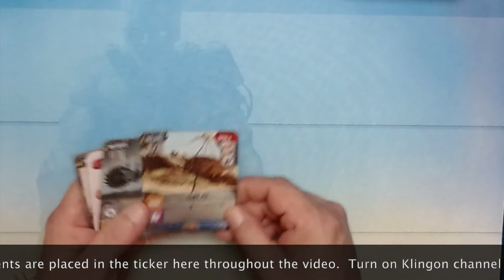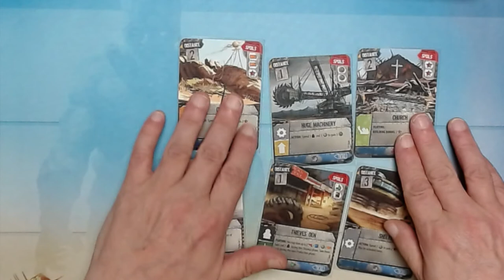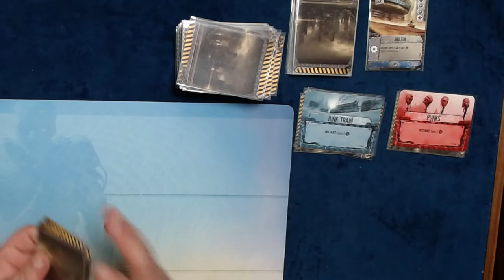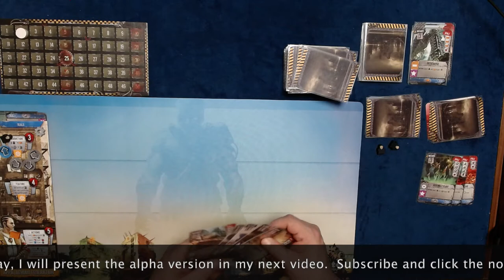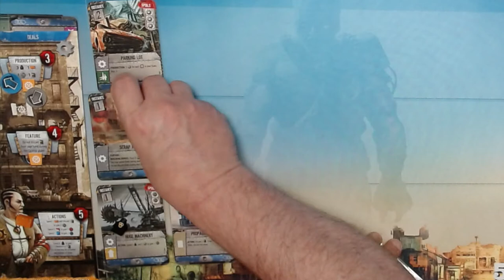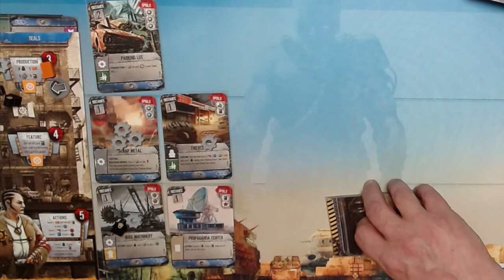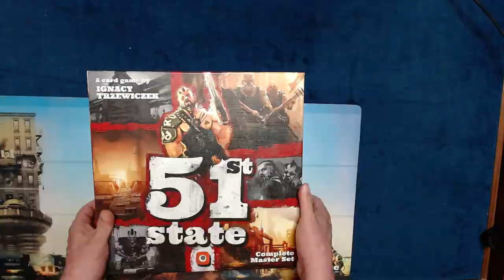51st State Solo Play through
This is a video of a play through of 51st in solo mode.  I use the base game and the cards from promo set 1.  It is a prelude to the new solo rules I am developing.  Comments on the game play are laced throughout the video in a ticker tape along the bottom.  It was a close game.  At the end of the video, I show how I store all of the expansions with the base game in just the base game box using a broken token organizer.

Turn on the Klingon channel for post production corrections.  Thank you.

Time Codes:
0:00 start
0:30 Turn 1
07:50 Turn 2
13:09 Turn 3
18:19 Turn 4
22:50 Turn 5
26:22 Turn 6
32:10 Final Scoring
32:15 Storage solution.